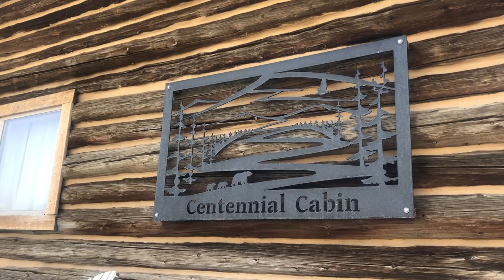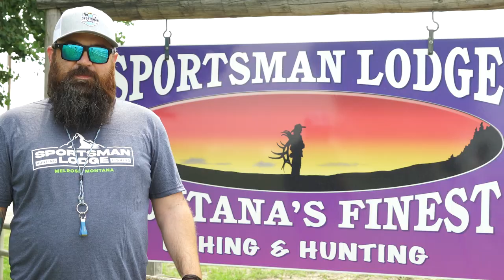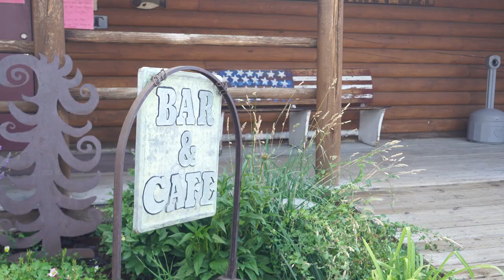The Sportsman Lodge Melrose Montana (Episode1) - Native Whitefish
We had the privilege of taking a trip out to Melrose Montana to the beautiful Sportsman Lodge. In this 4 episode series we show you all the amenities the lodge has to offer. In episode 1, we hit the Big Hole River and catch more Native Whitefish than we could count. Episode 2 is a highlight of the next few days as we fly fish for beautiful wild trout. Check back for the next episodes.